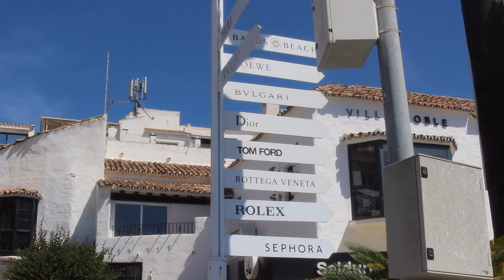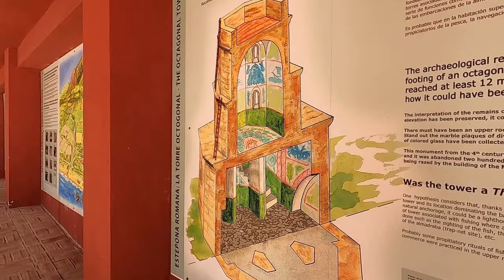Costa del Sol West - Marbella, Fuengirola, .....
An der Costa del Sol gibt es vor allem Strand, Restaurant und Hotel. Das was auch die meisten Besucher sich wünschen. Abseits davon gibt es aber einiges zu sehen.
Puerta Banus
Marbella Altstadt
Mijas
Benalmadena Pueblo
Estepona